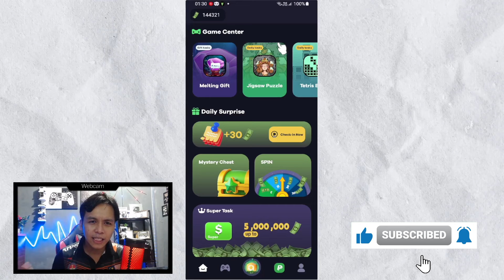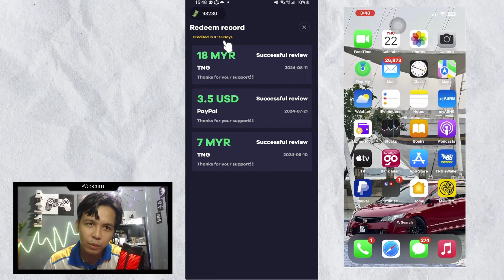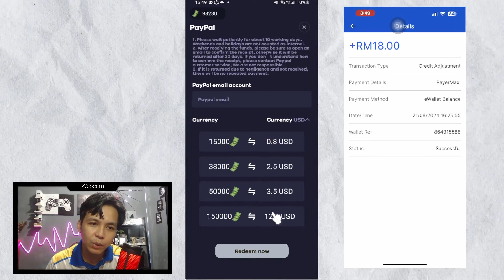Claim ewallet terbaru 🔥 Big Big Cash 2 App Dapat DUIT Touch N Go eWallet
APLIKASI BUAT DUIT TOUCH N GO EWALLET

KOD INVITATION : X5C58V7N

Terima kasih :))